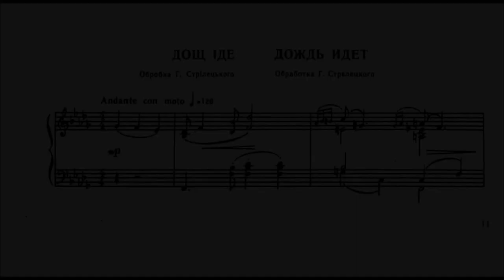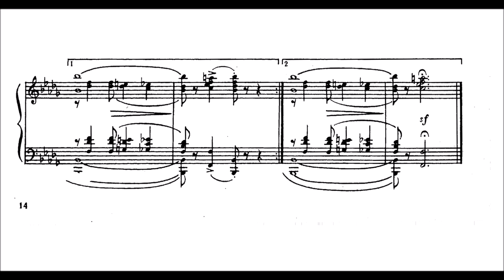Ilya Shatrov - It's raining (Tango)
Luckily, it was raining here in Austria today too. So.. I call it a day and you can enjoy this Tango, where I had a lot of fun messing with harmonies in the repetition ;)
Ilya Alekseevich Shatrov (1879 (or 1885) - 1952) was a Russian military musician, conductor and composer, known for composing the waltz On the Hills of Manchuria in 1906, recounting his experiences at the Battle of Mukden during the Russo-Japanese War, which he dedicated to one of his comrades fallen at the battle. (This piece is from it , in fact)
There is a surprisingly long wikipedia article for details.
The tempo is a bit fast because right now I feel it as 2/2 and not 4/4. Third play after first sight,.